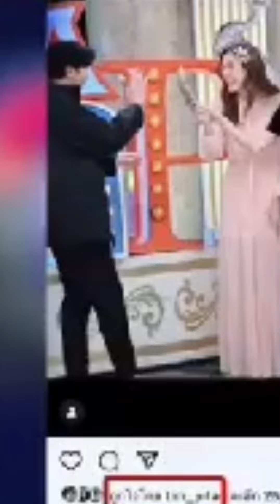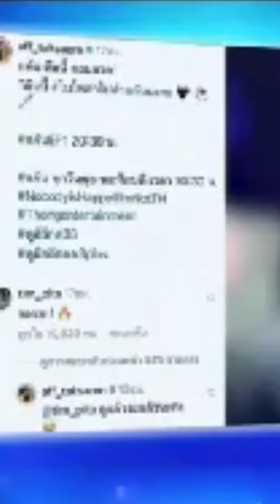พี่ทิมออกรายการ